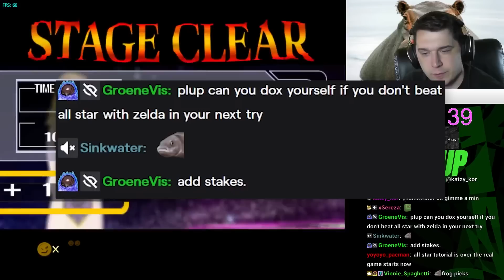My Name is Justin Plup McGrath. I live at *Dox*. To any Authorities, this is NOT a Zelda Run.